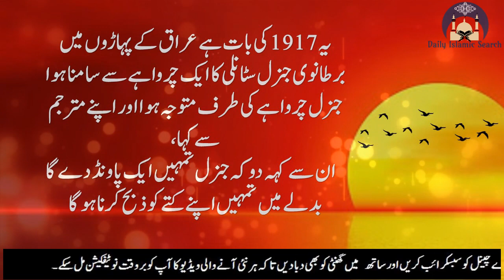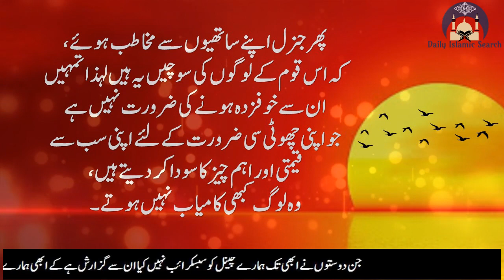General Aur Aik Charwahe ki Ajeeb o Ghareeb Kahani | Sabaq Amoz Waqia | Urdu Stories By Hassan Nazir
hassan nazir
hikayat roomi
urdu pages
urdu hikayat
moral stories
moral stories in urdu
hikayat roomi in urdu
rumi tales
hakayat e roomi in urdu
hakayat e roomi
hikayat
moral story
sheikh saadi stories in urdu
sheikh saadi
hikayat saadi
hazrat sheikh saadi
Hazrat Ameer Hamza
islamic history in urdu
Amir Hamza
shadat ameer hamza
prophet muhammd PBUH
hazrat muhammad saw
huzoor akram saw
nabi pak
hindi horror stories
hindi stories
urdu stories
stories
animated stories
horror story
urdu moral lesson
moral urdu story
ikhlaaqi kahaniyan
urdu update
urdu kahanian
urdu kahaniyan
Murgi Farosh Aur Qaazi
qazi aur murgi ki kahani
qazi ki murghi
qazi aur murghi
urdu moral story
urdu movies
viral stories
urdu world
urdu world channel
urdu story
hindi story
dilchasp maloomat
dilchasp kahaniyan
new best urdu story
hikayat urdu
Amazing Urdu Story
sabaq urdu kahaian
moral urdu stories
three brothers story
badshah kahani in urdu
kahaniyan badshah wali
sabaq amoz kahani
motivational stories
ALLAH
Deen
Islam
Quran
Muhammad
Madina
Makkah
Bayans
speaches
Mufti Tariq Masood
Tariq Jameel
Death Story of Prophet Muhammad
Prophet Muhammad
Hazrat Muhammad
islamic videos
qisas ul anbia
isalmic video official
Islamic Waqiat
anokhay waqiat urdu
bachon ki sabaq amoz kahani
Daily stories
Dilchasp Islamic Maloomat
hindu ka sawal
islami sawal jawab
Islamic Knowledge
islamic waqiat in urdu
islamic status
islamic stories in urdu
islamic urdu waqiat
kahani
musa aur firon
old kahani
sabaq amoz batain
sabaq amoz baten
sacha qissa
sachi dastan in urdu
status
urdu kahani
urdu kahaniaan
urdu naat
urdu qissay
urdu sabaq amoz kahanian
urdu waqia
urdu waqiat
waqia islam urdu
waqiah
waqiat anbiya in urdu
waqiat urdu
Waqiat Video
waqiat
waqiyat
Allah ka faqeer
hazrat moosa
hazrat moosa ka qissa
hazrat musa
Moses In Islam
islamic story
maulana tariq jameel
islamic history
prophet stories
prophet moosa history
prophet ayub story in urdu
hazrat ayyub
prophet ayyub
urdu
Prophet Storys
Esa
Jesus
Mohammad
Uzair
Adam
Hazrat Ayub
Hazrat Ayub as Ka Sabar
Prophet
hazrat AYUB AS story
Story of Prophet Ayoub
chashma hazrat Ayub
islamic
emotional
nabi
qasas ul anbiya
anbiya
sunni islam
shia
bayan
rohani ilaj
Latest Bayan
nabiyon ke waqiat
hazrat khizer as
hazrat yaboob as
qasas ul anbia
islamic stories
quarni waqiat
molana tariq jameel
Hazrat Khizar
Hazrat Khizar documentry
Khizar and Musa story
hazrat ibrahim
Hazrat adam
hazrat essa
hazrat uzair
hazrat yousaf
hazrat ali
hazrat umar
yazeed bin muawiya
Imam Ali A.S
Wazifa
mohabbat ka wazifa
Karbala
majlis
hassan
muharram
shahadat imam husain
shahadat abbas
shahadat Ali
yazeed ki maut ka waqia
History of Yazeed
Yazid Story
Yazid Story in Urdu
umar bin abdul aziz in urdu
hikayat sheikh saadi urdu
umar
muslim
ramzan
daily hadith
online islam
islamic teaching
saqib raza mustafaie
what is islam
sahih bukhari
sahih bukhari shareef
hadees shareef
daily hadees
quran and sunnat
bukhari
imam bukhari
ishq e mustafa
alama khadim hussain rizvi
tabligi jamat
labaik ya rasool allah
Bukhari shareef
ghazi khalid
urdu interview
ghazi faisal
hazrat ameer hamza ki shahadat